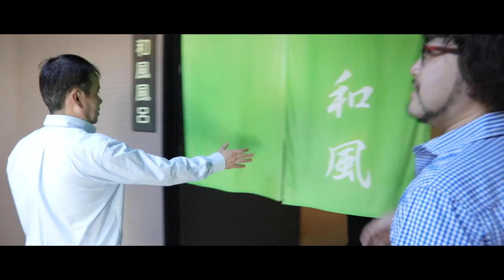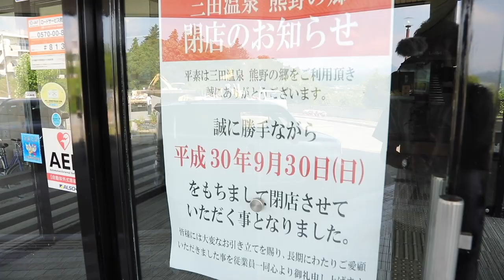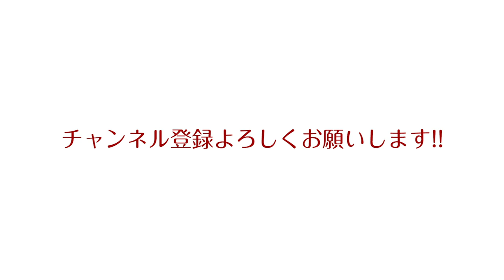【寿ノ湯】「三田温泉 熊野の郷」跡地に新しい温泉施設！改装前の館内に潜入してきた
2018年9月30日に惜しまれつつ閉店してしまった三田市のスーパー銭湯「三田温泉 熊野の郷」。実はその跡地に新たな温泉施設の「寿ノ湯」がオープンします！！

年内オープンに向けて改装作業が進んでいる最中、関係者さまのご厚意により改装前の施設内に入らせてもらうことができました。

とはいえ、約1年前に閉店した当時そのままの状態で放置されていた館内。うっすらと暗く朽ちかけている様子はまさに廃墟！？あんなものやこんなものまで飛び出して、ついには悲鳴までこだまする！！

そんな「真夏の廃墟巡り」の様子をぜひご覧ください！笑

【寿ノ湯 動画シリーズ】